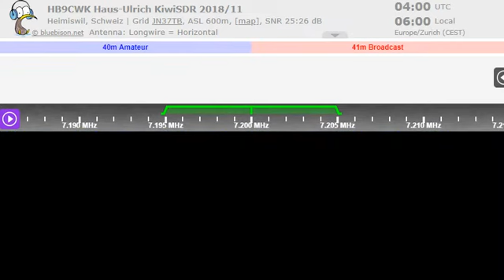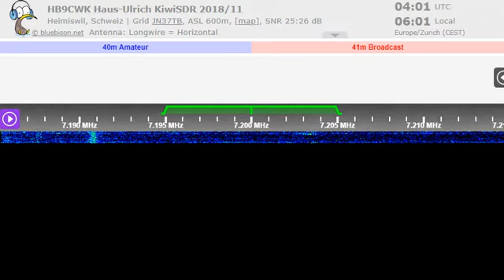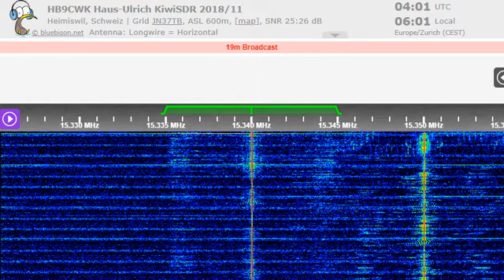26 07 2022 Telediffusion d'Algerie in Arabic to WeAf 0400 on 15340 Ourgla